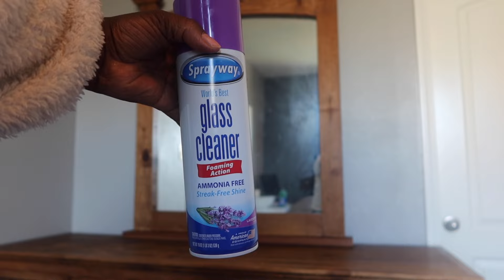MESSY WHOLE HOUSE CLEAN WITH ME|NEW YEAR RESET|MOM LIFE CLEANING MOTIVATION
Hey Hey friend Happy New Year this video is a bit late had to get my computer fixed but its here . Come with me while I do some deep cleaning for the new year and getting my home reset and decluttered . Thank you for tuning In we are almost to 1k!

Links to some of my favs!

 / shacolacham.  .

 / shacola_chamb.  .